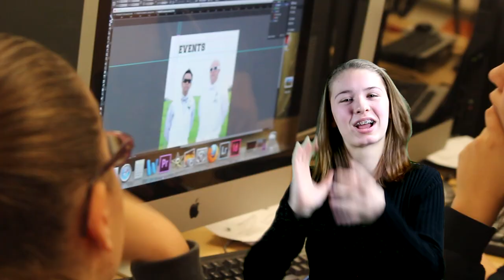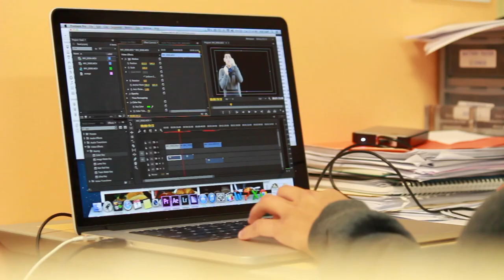American School for the Deaf- White House Video Competition Submission